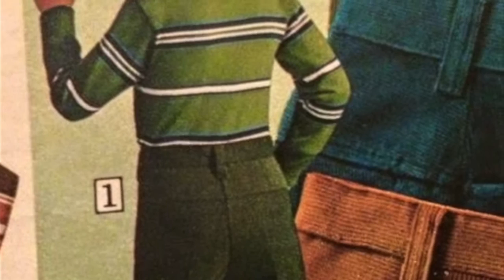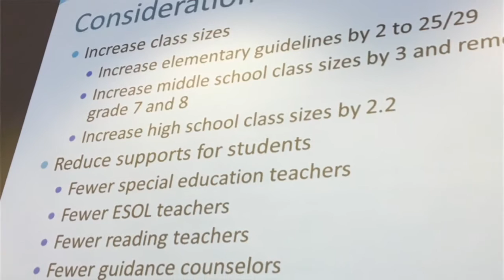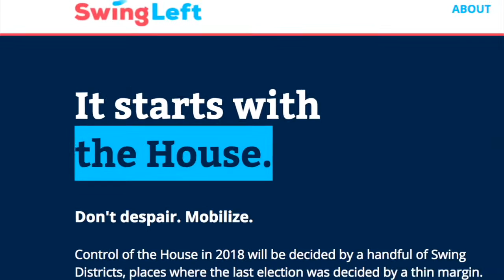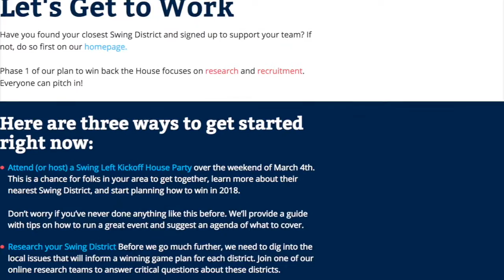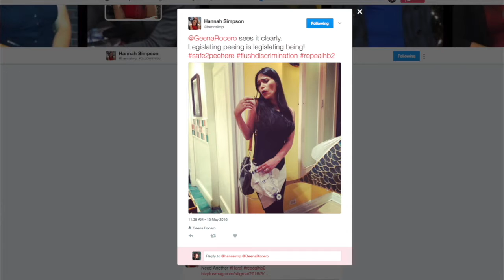RiseUP with Dawn Ennis: "Forward March" (March 2017)